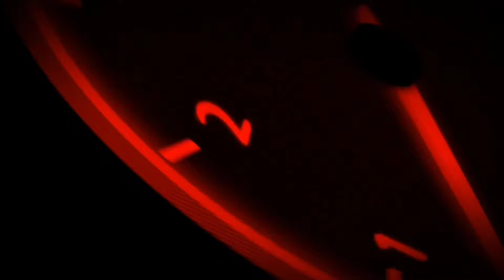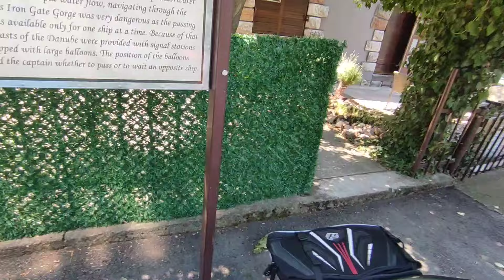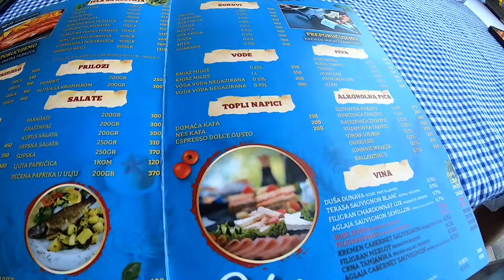Uz Dunav Rumunskom Magistralom 🇷🇴 na +40° / Dva Bugija i Honda 🏍️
Jul 2024.

Vožnja kroz Rumuniju uz Dunav, prelepo iskustvo i uživanje u vožnji i druženju...